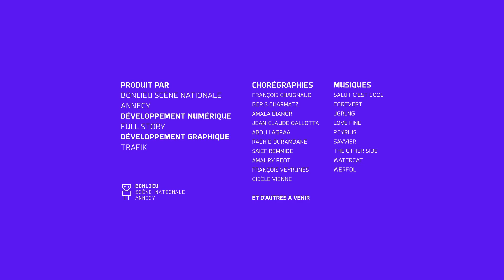I-Dance : Amala Dianor - 17/1/2023 12:3:37